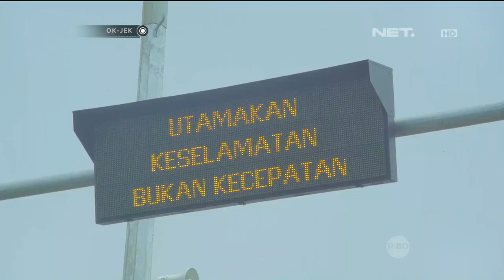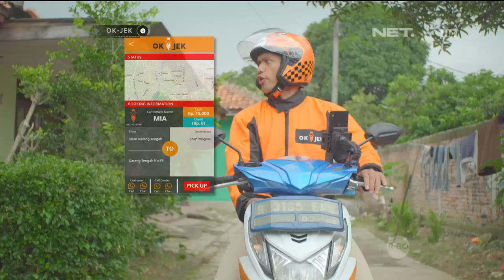OKJEK Episode 90 - 29 April 2016 ( Part 2/5 )